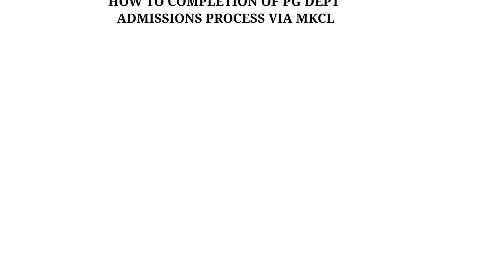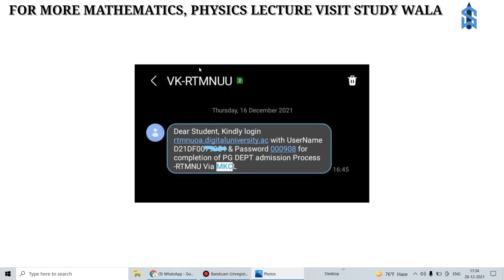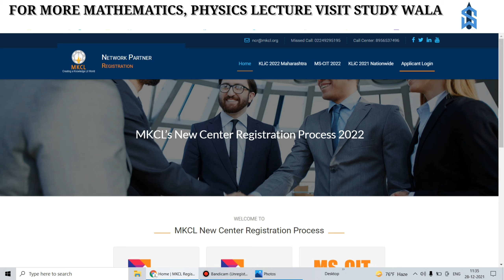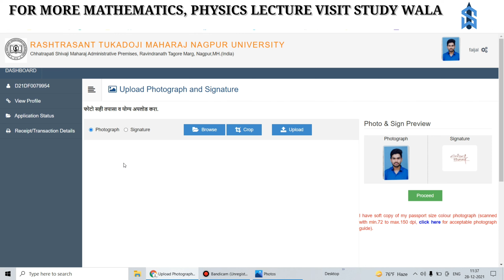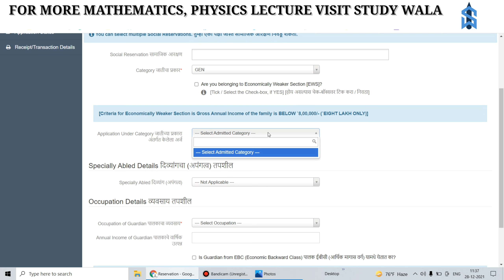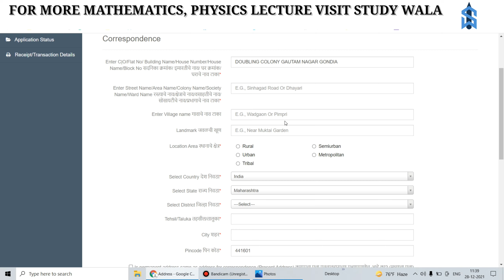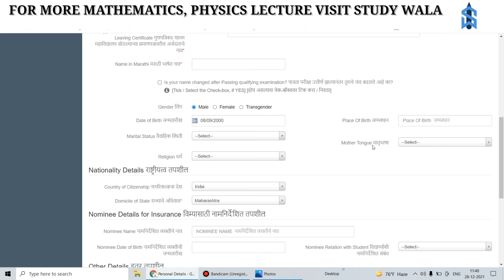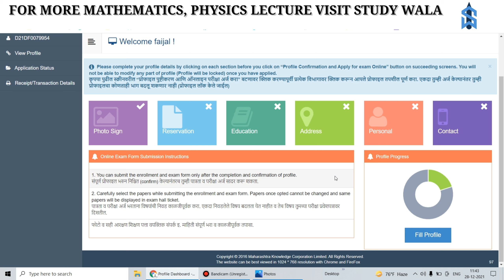How To Compeletion of PG DEPT Admission Process-RTMNU VIA MKCL